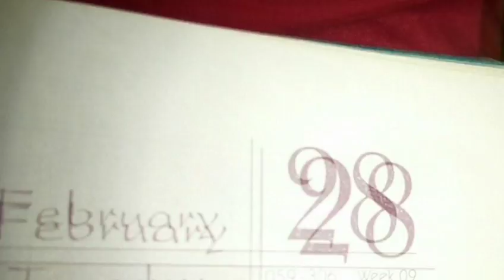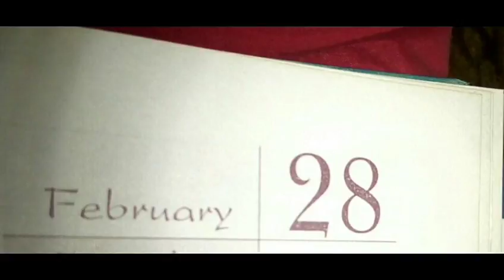28 फरवरी का इतिहास#pradeepkumarbangde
28 फरवरी का इतिहास#pradeepkumarbangde